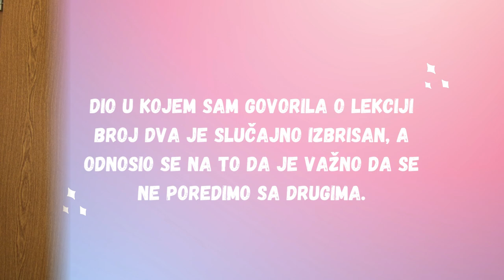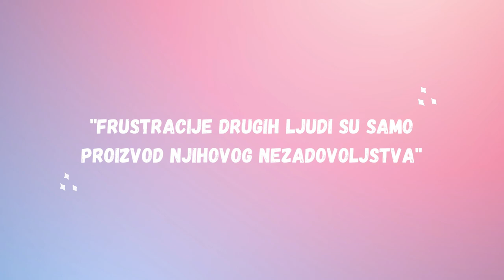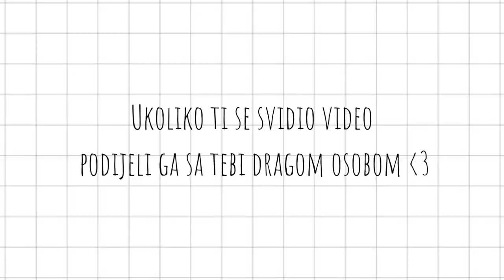Životne lekcije koje bih voljela da sam naučila prije (prvi dio) ✨🪴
Heello! Hvala ti mnogo što si odvojila/o vrijeme da pogledaš moj video.
Nadam se da ti je bilo zanimljivo gledati i da ćeš nastaviti pratiti moj rad.
Od srca ti želim ugodan ostatak sedmice i ne zaboravi da se svaki dan voliš malo više nego jučer.

Također, ukoliko voliš da pratiš blogove možeš se pretplatiti na moj i redovno čitati ono što tamo dijelim.

with love, Lamija.